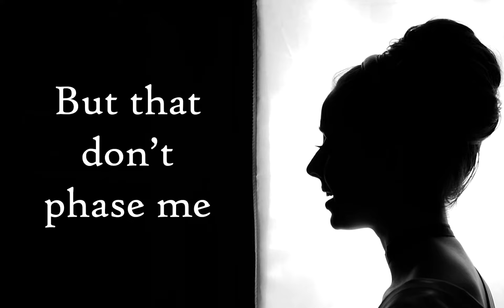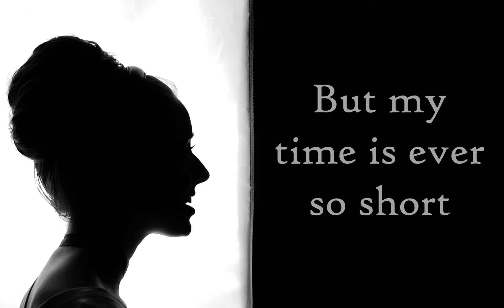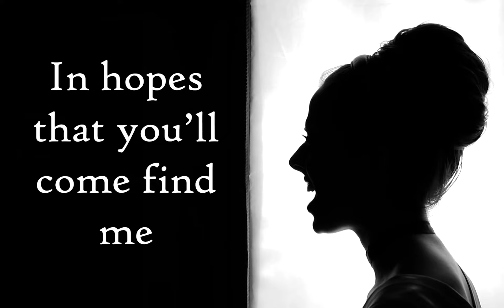Magic Still - Bonnie Wright (Lyric Video)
Produced by Todd Tran of SOS Productions, Salt Lake City, UT
Lyric video produced by Jackson Kisor